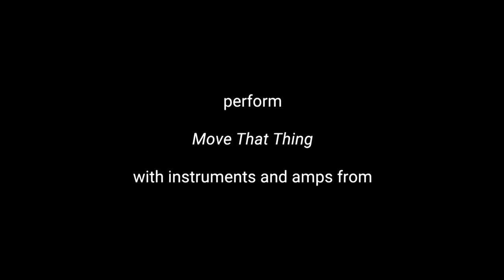Move That Thing by Manfred Mann's Colin Pattenden and Mungo Jerry's Paul King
We were thrilled to visit the home of AVSL Group customer Colin Pattenden, who we recently learned is a former member of Manfred Mann’s Earth Band!

Colin and Paul King, a former member of Mungo Jerry, treated us to a set of fantastic tunes, all played using equipment from Chord.

- 175.421UK Primero Compact Acoustic Guitar
- 173.214UK Guitar Capo
- 173.046UK CG-30 Guitar Amp
- 174.650UK Electric Bass Guitar
- 173.442UK Bass Amp
- 174.244UK Tuner
- 190.154UK Lead
- 190.148UK Lead
- 173.461UK Mic
- 180.041UK Mic Stand